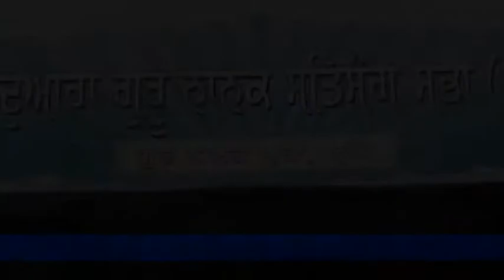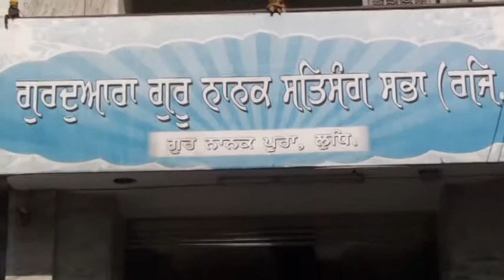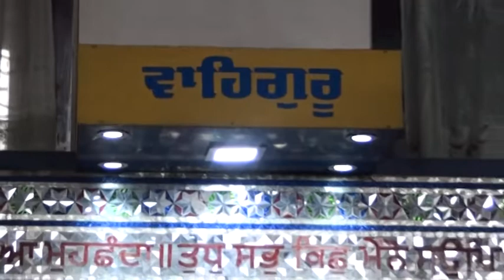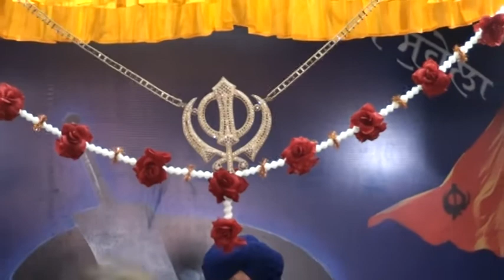447A 19 02 2018 ਭੋਗ ਸਵ. ਸ. ਬਲਵਿੰਦਰ ਸਿੰਘ, ਸਿਵਲ ਲਾਈਨ (ਲੁਧਿਆਣਾ)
Bhog Sw. S. Balwinder Singh, Civil Line (Ludhiana)